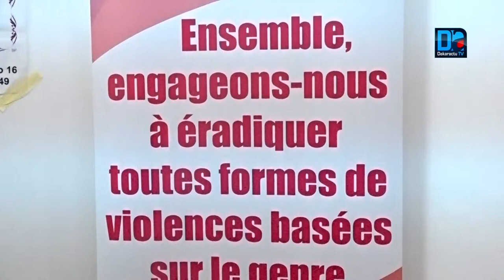Violences faites aux femmes : « Il faut des mesures dissuasives pour accompagner la criminalisation